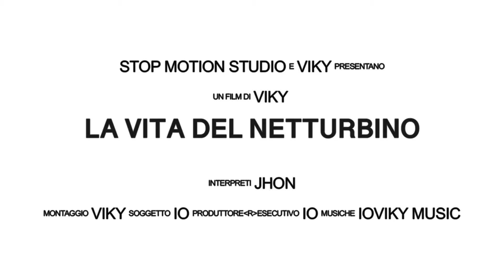Lego stop Motion - La vita Del netturbino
Jhon fa il netturbino

-Se mi volete seguire su altre piattaforme:

🟢Nome su Xbox: CapitanPazzo126
🟠Nome su Origin: shulkerboyviky
🟣Nome su Twitch: capitanopazzo126
🔵UNISCITI AL MIO SERVER DISCORD: